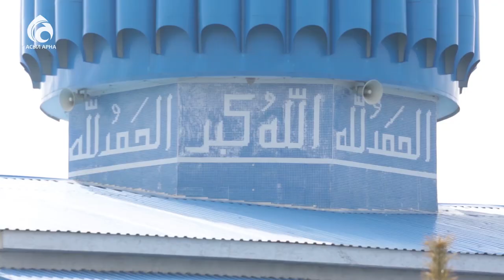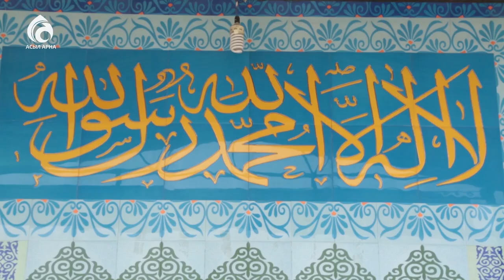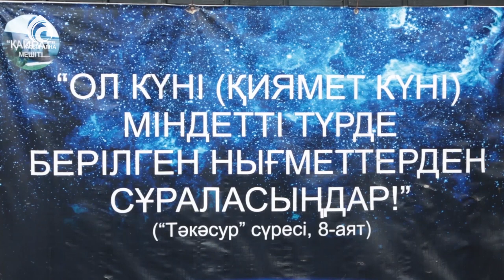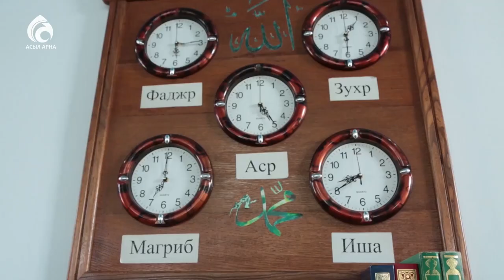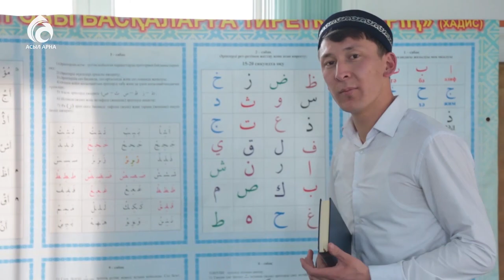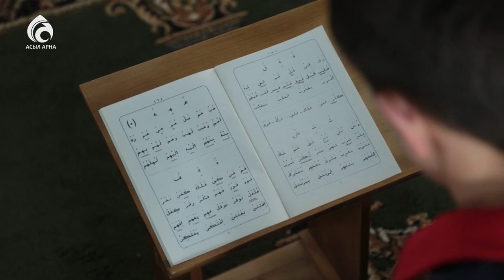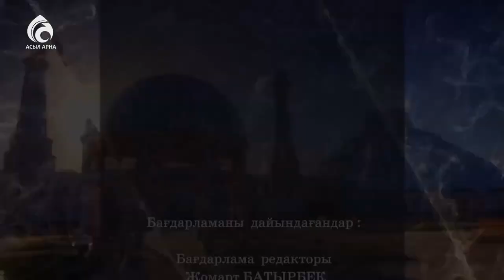Қайрат мешіті \ Қазақстан мешіттері \ Асыл арна